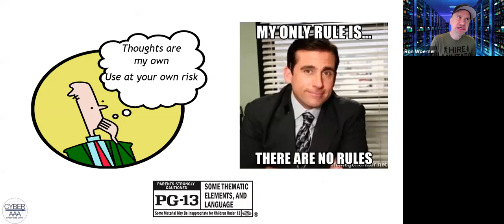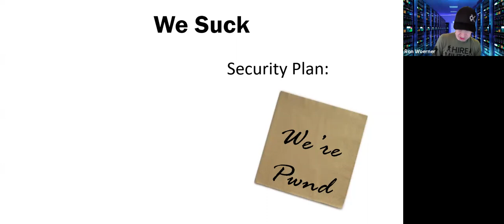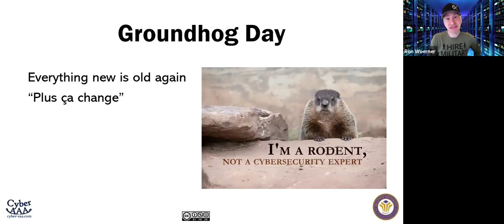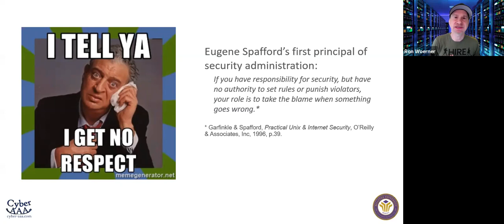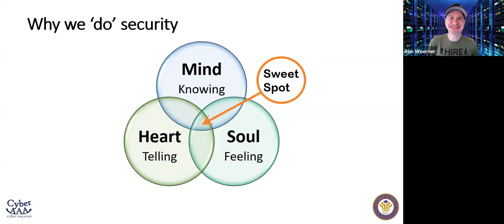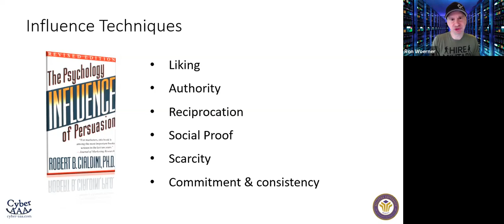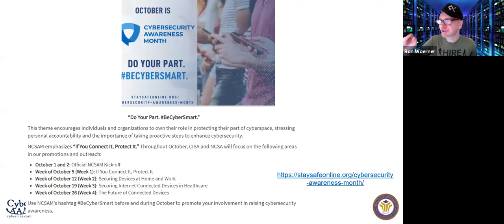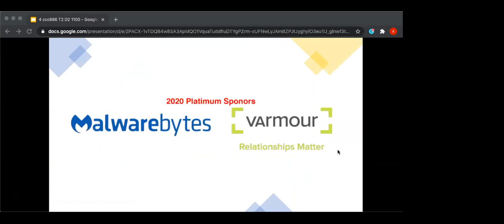CornCon VI - How Not to Suck at Security - Ron Woerner @ Bellevue University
Ron Woerner, Cybersecurity Instructor, Bellevue University
How Not to Suck at Security (or How to Hack Your Cyber Career)

CornCon VI: Return of the Cyber Jedi
CornCon Cybersecurity Conference Oct 3, 2020

Abstract: Common questions I am asked as a cybersecurity instructor are, “How do I get a job in cybersecurity and not suck once I’m there?” This session provides answers. You start by hacking your next job and learning what to do and not to do. Learn the traits of a well-rounded security professional, the career triad, and steps for hacking your career. This includes: visualizing your goals, knowing the best path for you, social engineering your next boss, active learning, and keeping your cyber skills sharp. We’ll also discuss how to tell if you or your organization is sucking and what you can (and should) do about it.
There’s something for everyone in this entertaining and educational talk.